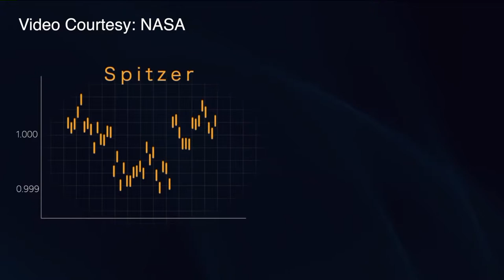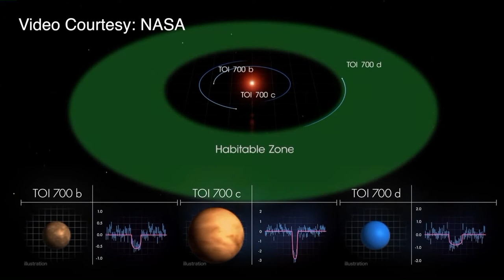A Danbury Connecticut high school student discovered a planet